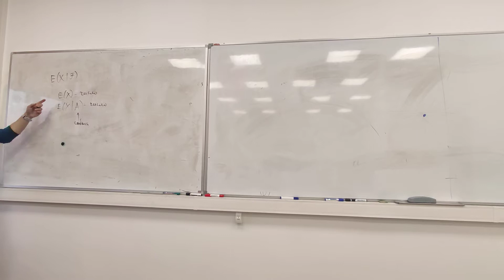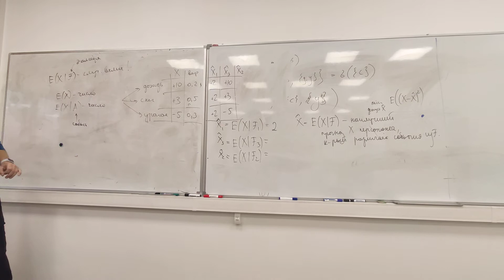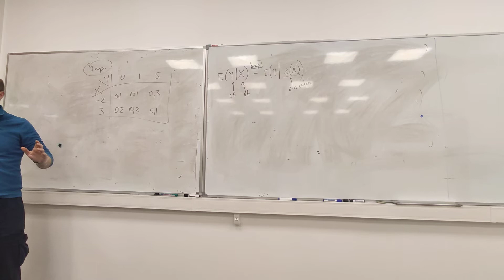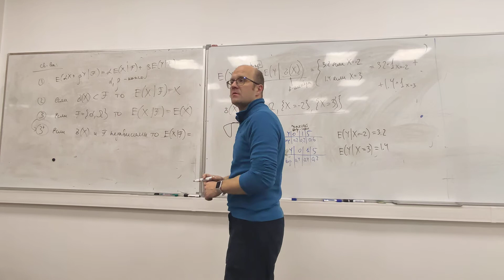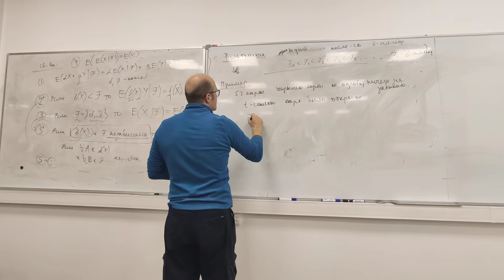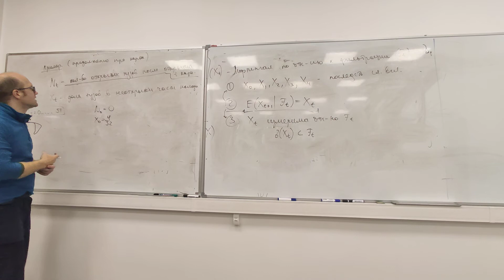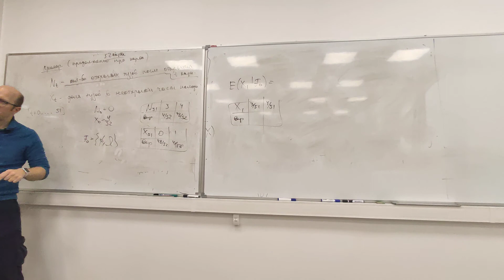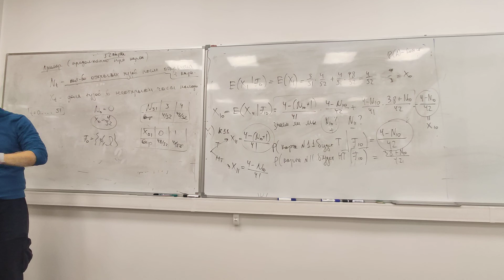TSSP. 21 сентября.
Условное математическое ожидание. Мартингал.